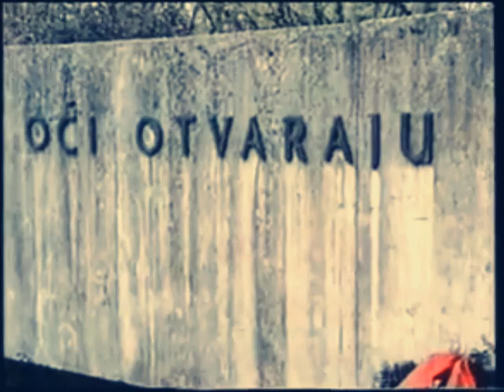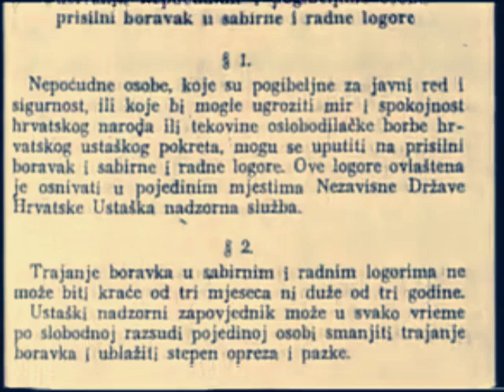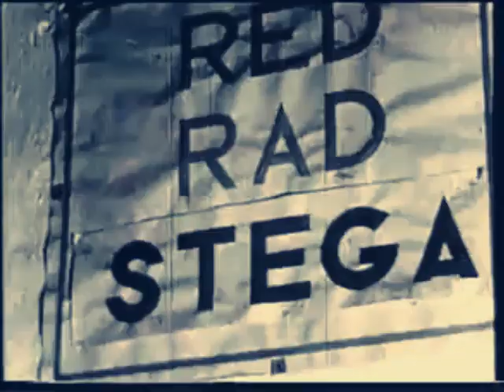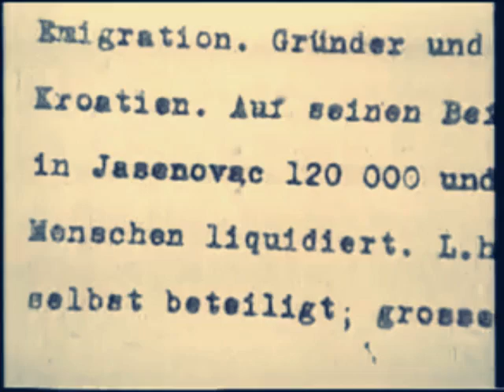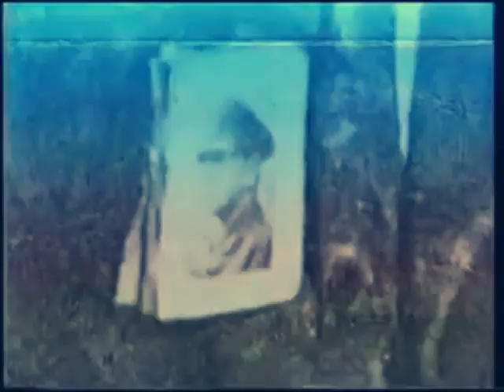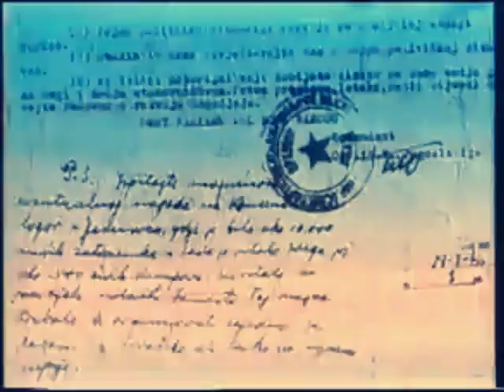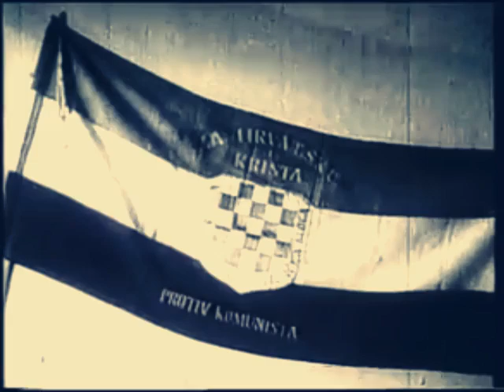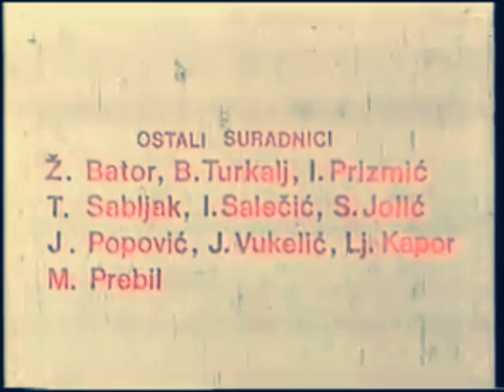JASENOVAC ustaški logor smrti - Dokumentarni Film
Koncentracioni logori u Nezavisnoj Državi Hrvatskoj zauzimali su naročito mesto. Logor Jasenovac (jidiš: יאסענאוואץ, hebrejski: יסנובץ) je bio najveći logor smrti u Nezavisnoj Državi Hrvatskoj, u čitavoj okupiranoj Jugoslaviji i na čitavom Balkanu za vreme Drugog svetskog rata. Sistem koncentracionih logora Jasenovac, koji se nalazio u blizini naselja Jasenovac, vodile su ustaške vlasti Nezavisne Države Hrvatske. Ovo je bio jedini koncentracijski logor u II svjetskom ratu u kojem je planski i sistematski ubijano bez učešća Nijemaca. Logor je radio 1.337 dana od 1941. do 1945. godine, neposredno pred propast NDH. U logoru su bili zatočeni i likvidirani pripadnici nepoželjnih etničkih grupa kao što su Srbi, Židovi i Romi, ali i politički protivnici ustaškog režima kao komunisti, ljevičari i drugi antifašisti...
Jasenovac. Ustaški logor smrti. Genocid. Holokaust. Ustaški zločini. Naselje Jasenovac. ND Hrvatska. Drugi svjetski rat. Jugoslavija. Dokumentarni Film... Dokumentarac... Cijeli Film... Ceo Film...